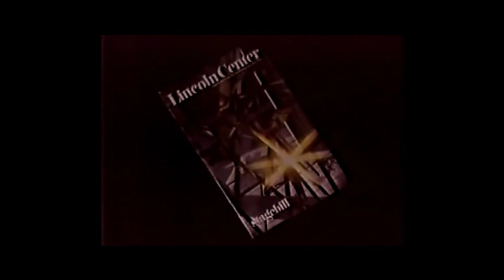LÀM SAO ĐỂ HÁT BEL CANTO?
Bộ ba ca sĩ hát bel canto lừng danh nhất nhì thế kỉ XX Joan Sutherland - Marilyn Horne - Luciano Pavarotti đang có một cuộc thảo luận nhỏ về bel canto cùng với nhạc trưởng Richard Bonynge. Một video cực kì hữu ích cho những ai muốn biết thêm về trường phát bel canto - hát đẹp của Ý nhé.